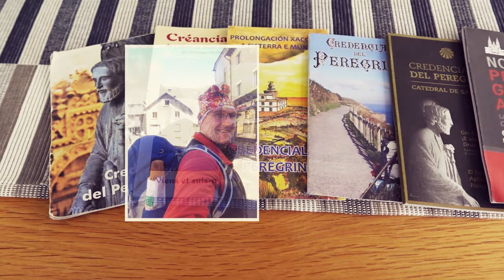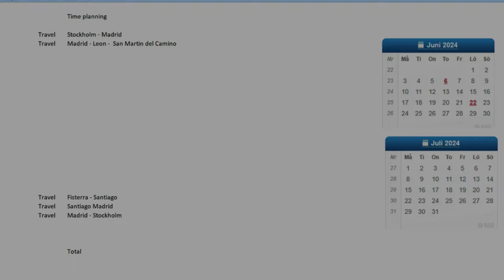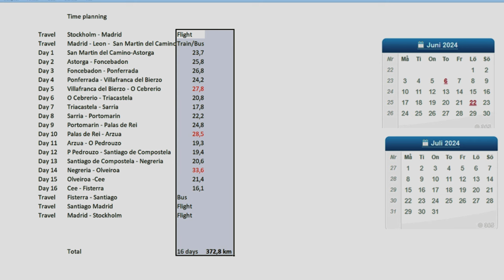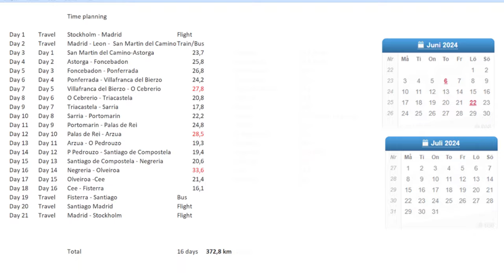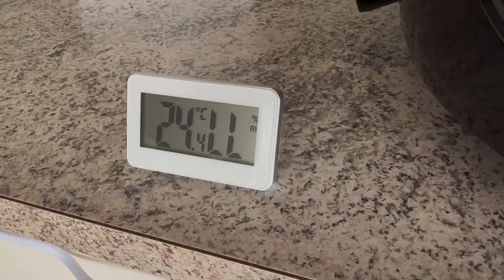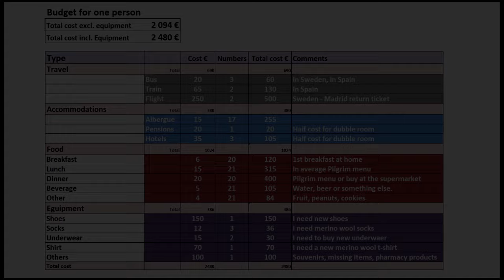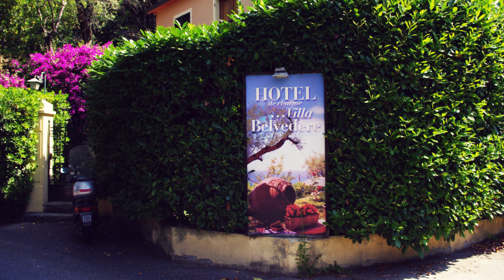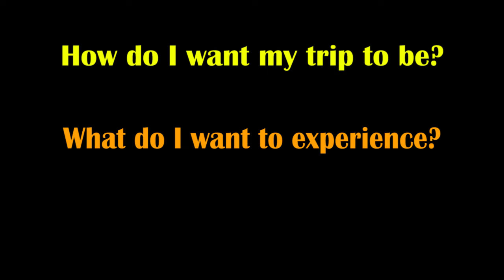Budget for Camino de Santiago 2024 | We continue our planning and life at home.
There are about 5 months left until we will walk a part of the Camino de Santiago and the planning is ongoing.

We have decided to start somewhere around Leon in Spain, but will we make it all the way to the End of The World in14 hiking plus one hiking days?

It's also time to make a budget and start booking the plane tickets.

Follow us in our further planning.

In this episode you also get to meet my youngest daughter, Maria, take part in unpacking a humidifier, make some scrambled eggs and visit the snow-covered forest.

powered by THE FAST HIKER.